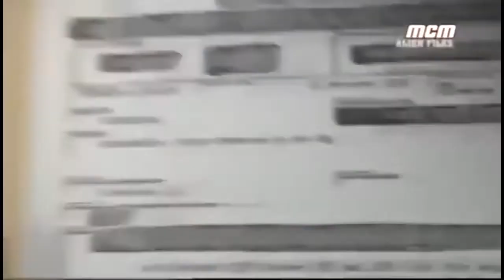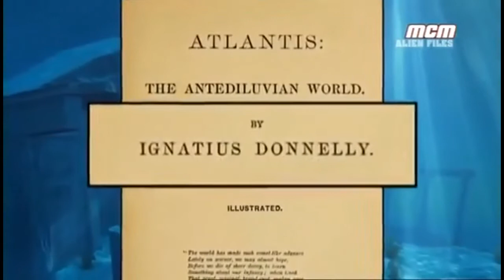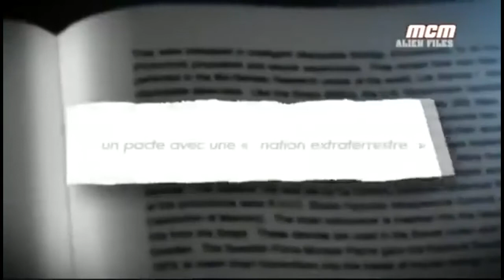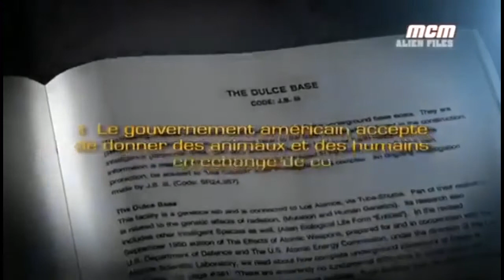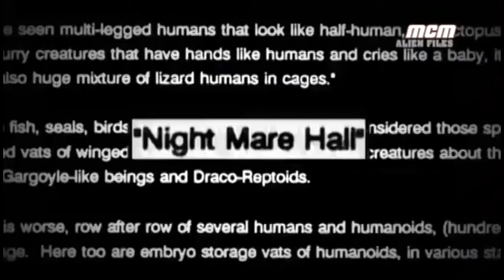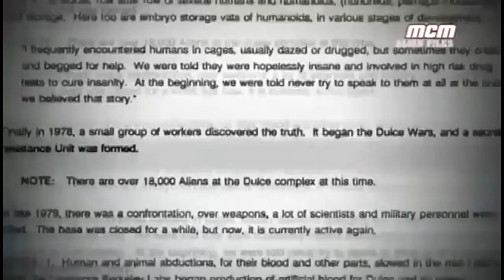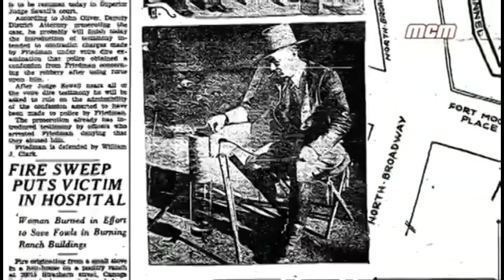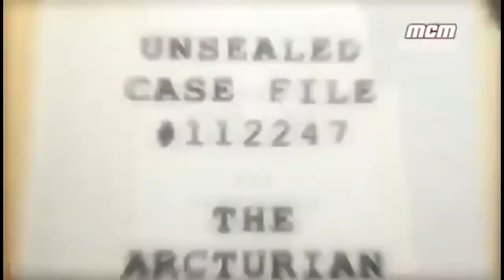Ovnis Aliens Files S1E11 Les extras terrestres sont parmi nous